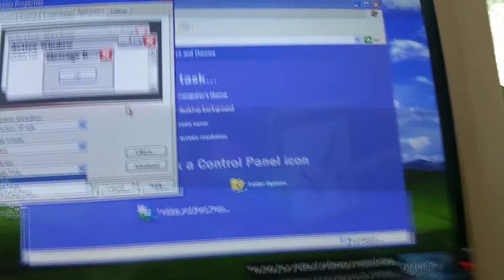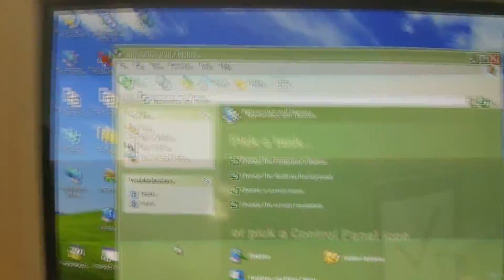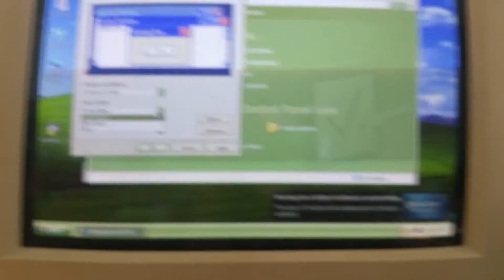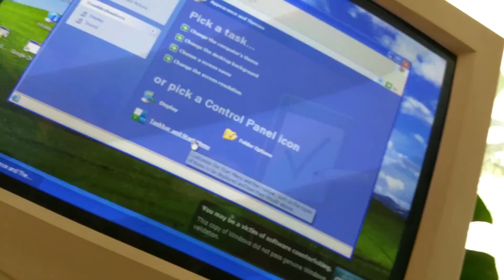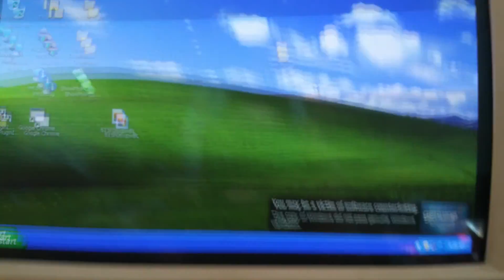May 08 2015 Windows XP Colors Comptuer